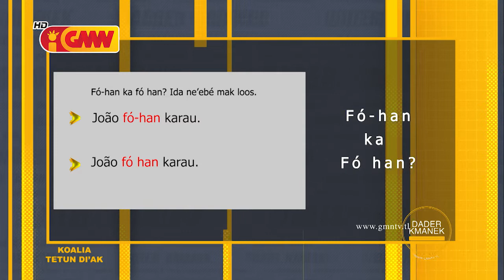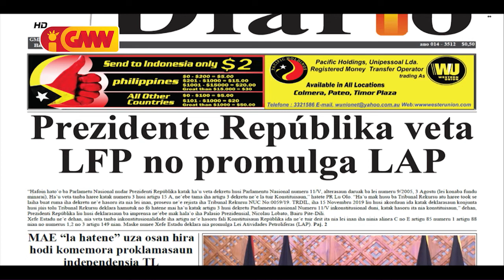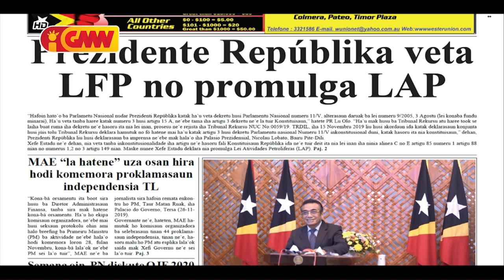DADER KMANEK Edisaun 27 Novembru 2019